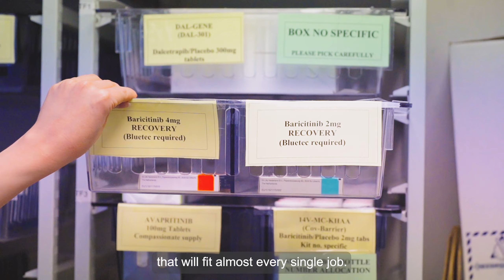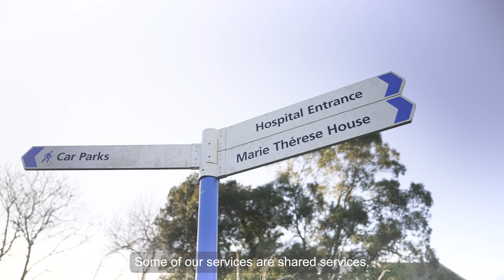Cornwall Partnership NHS Foundation Trust: Apprenticeship Journeys - Episode 03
Discover how Truro and Penwith College Apprenticeships are boosting support staff and nursing numbers on the frontline of Cornwall's NHS. The learning route is allowing Cornwall Partnership NHS Foundation Trust to develop their own talent with significant impacts on the organisation.

Find out more about Apprenticeships at Truro and Penwith College